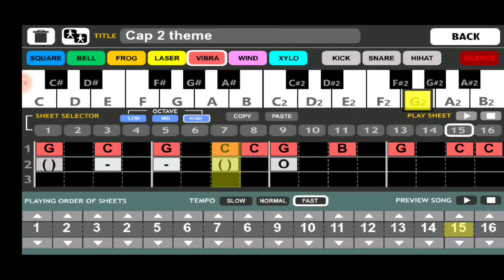my little Graycian - chapter 2 theme (BY R13